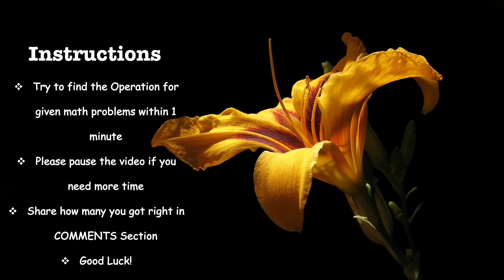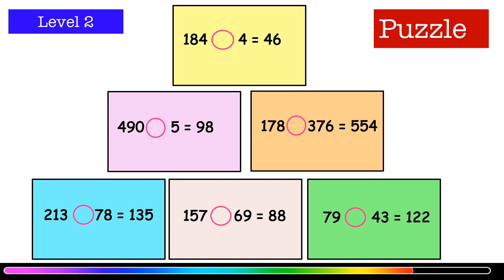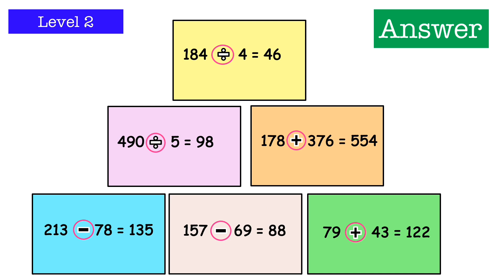Challenge your brain to find the Math Operator? Try these 12 Amazing Puzzles#5 - Creative Kids Video